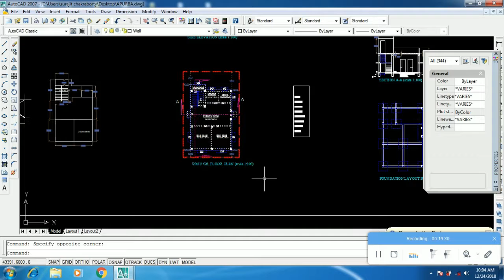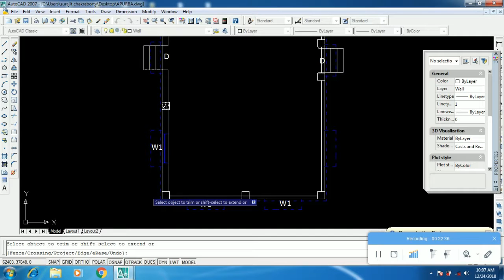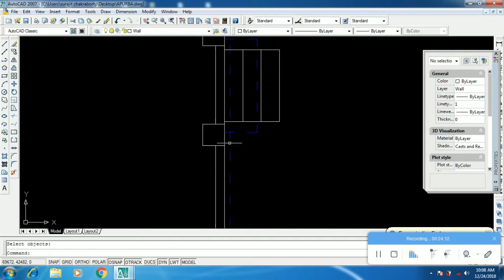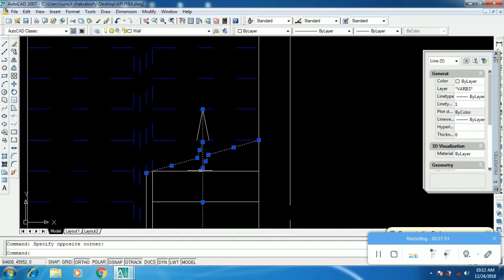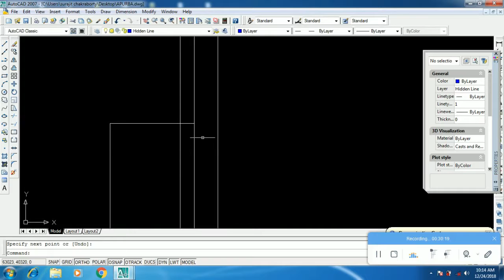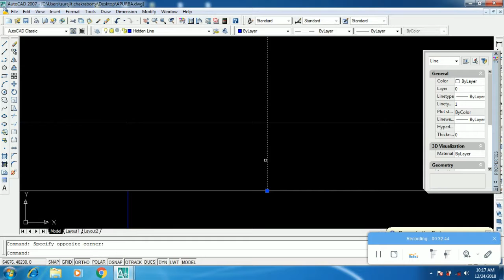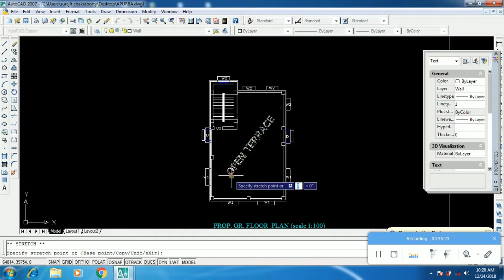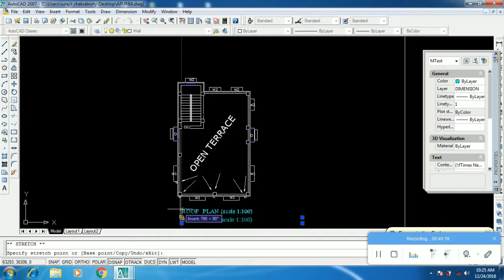Building Planning Complete | in Bengali:Part 8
Namaskar Civil Engineer Bondhura , Apnader kichu bondhu ra amake request korechilo AutoCAD building planning er upor video banabar jonno. Ei choto prochesta ta asa kori apnader sahajjo korbe . Dhonnobad